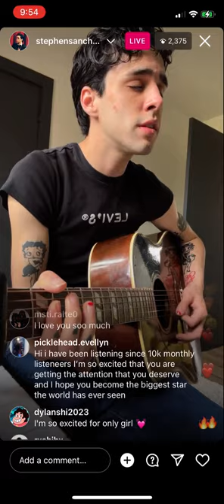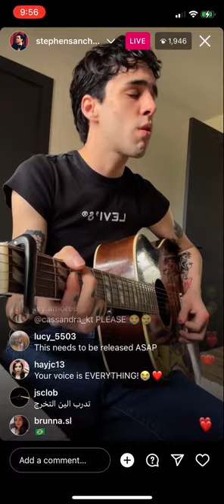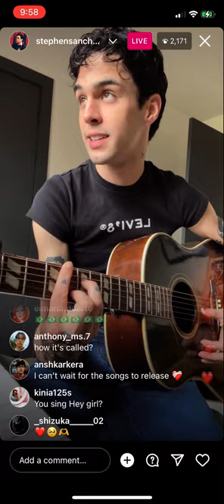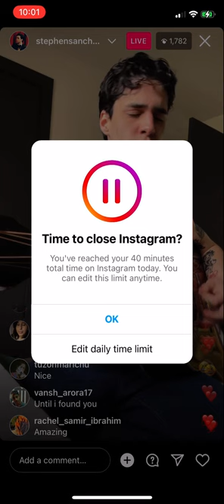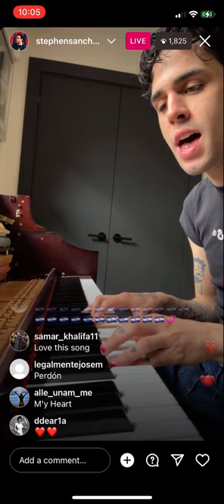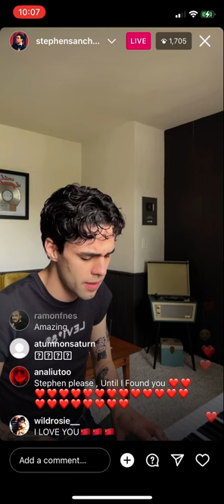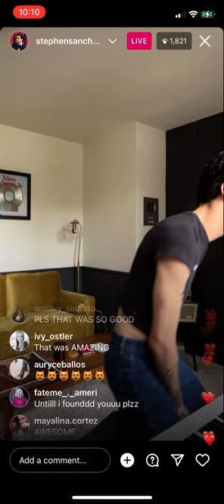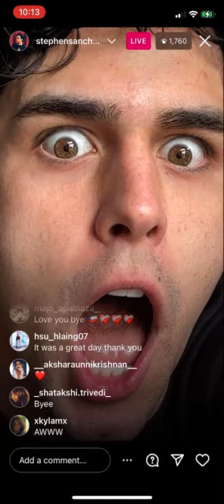Stephen Sanchez IG live /April.03.2023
All the copyrights belongs to@stephensanchezofficial